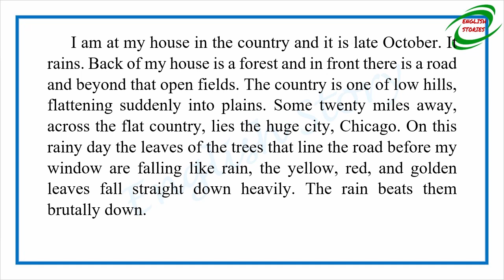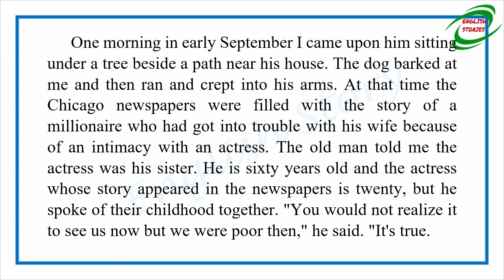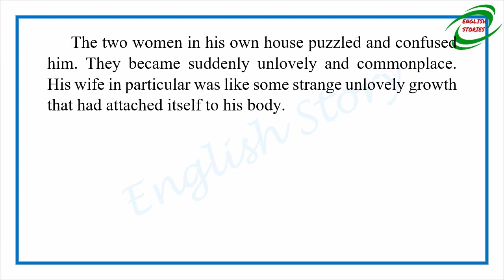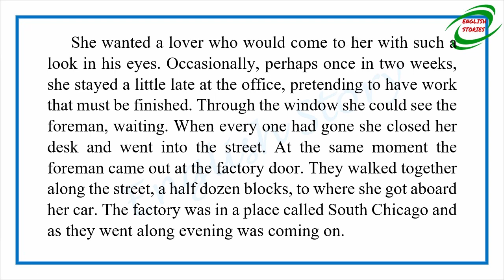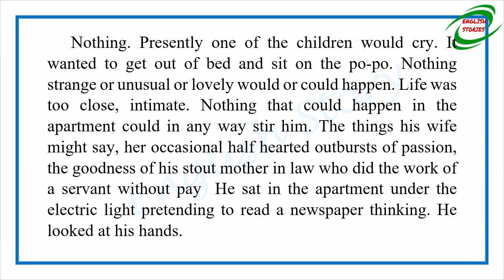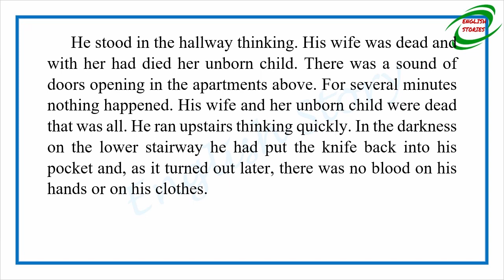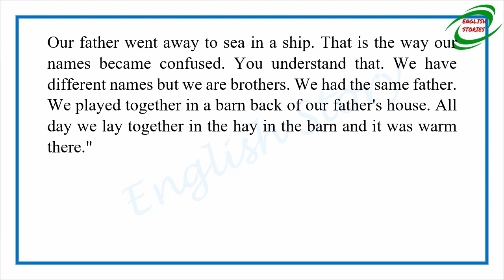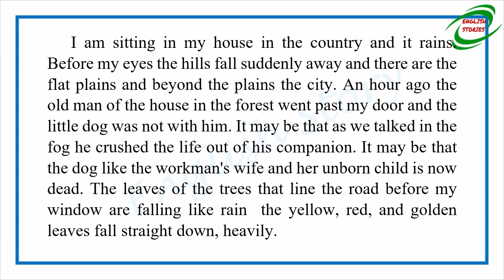Learn English Through Story - Brothers by Sherwood Anderson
Story title: Brothers
Author: Sherwood Anderson